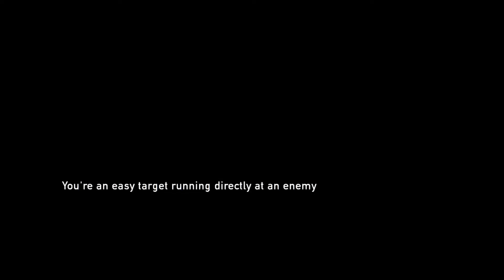The Last of Us™ Remastered part 10